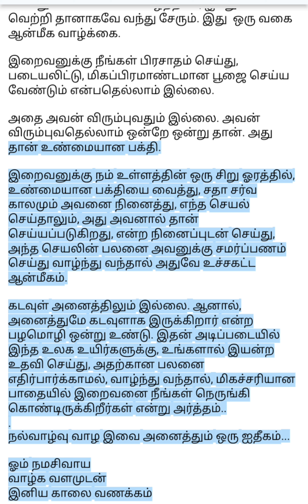ஆன்மீகம் என்றால் என்ன..?*